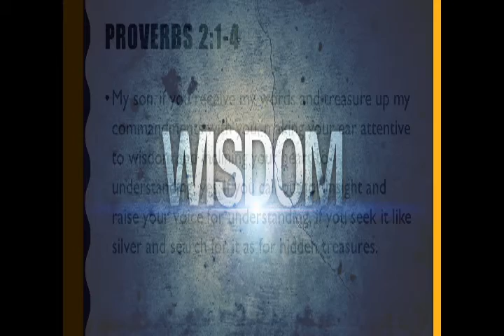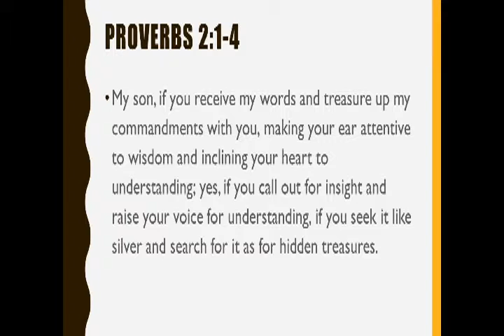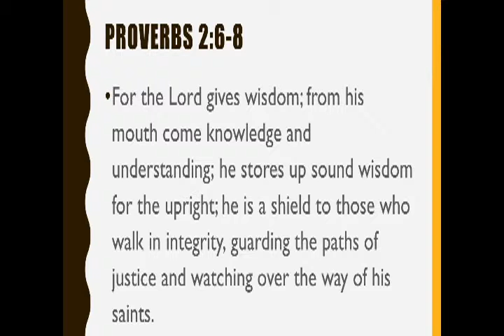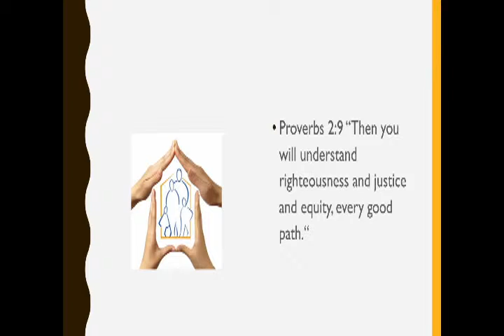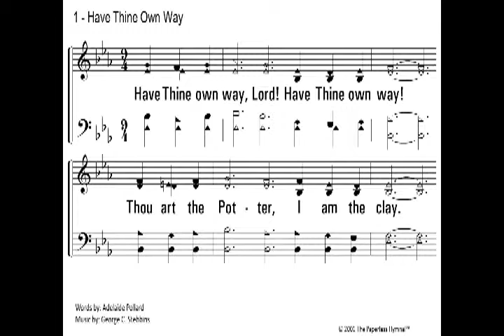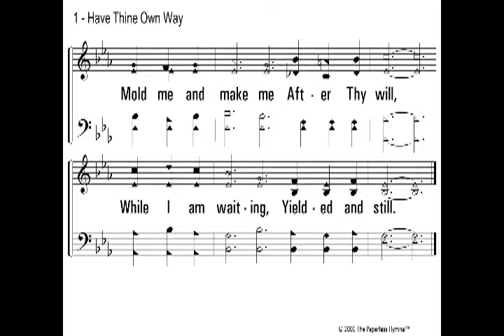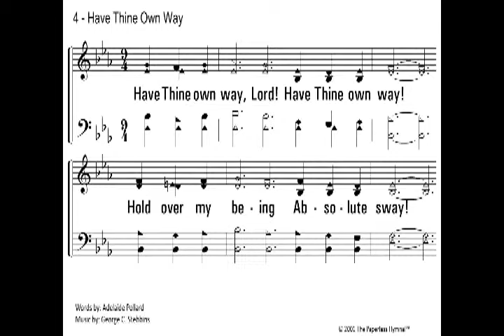February 7, 2016 - H2H Community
Dr. Matthew Morine brings a message about the benefits of Community.